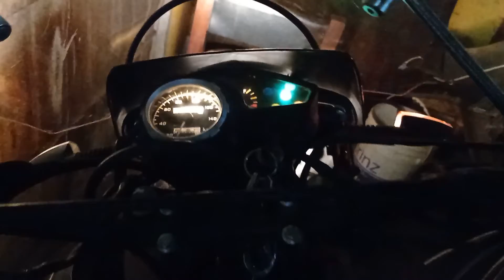Termine la Corven y se quedó sin batería el celu! continuara......